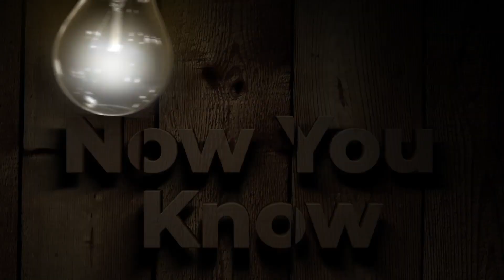Bike Riders கவனத்துக்கு ! வசூல் வேட்டை ஆரம்பம் | HOW TO ESCAPE FROM TRAFFIC POLICE & FINE ?